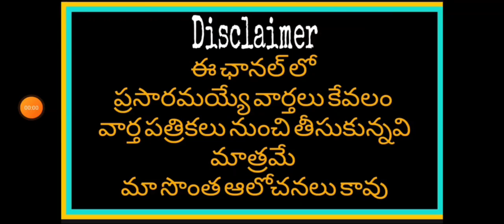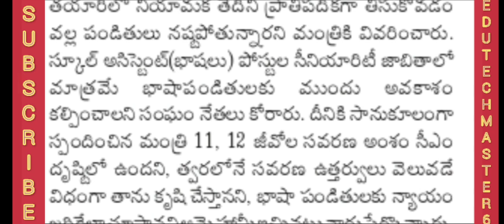Good News to Government Employees in Telangana G.O Amendments | ప్రభుత్వ ఉద్యోగులకు గుడ్ న్యూస్